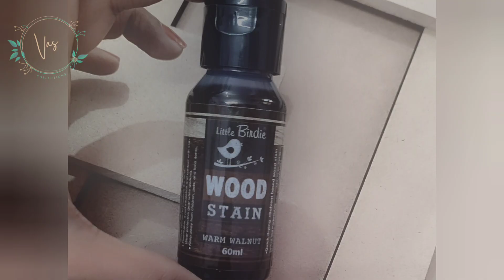Dot Mandala Name-door-hanging with Resin coated mdf panel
hello everyone here i made an commissioned work. names i tried to mask up, as my client doesn't want to reveal it. its a complete self designed name plate.. from designing the wooden panel, name cutouts, dotting, paints, resin pour everything is made by my own. if you are interested to get one for you can place an order immediately. below I'm giving you my Instagram handles you can dm me on Instagram or on telegram too

otherwise u can search with the same name ie., soul of vas collections. you will get it as vas_trendy_arts in Instagram.